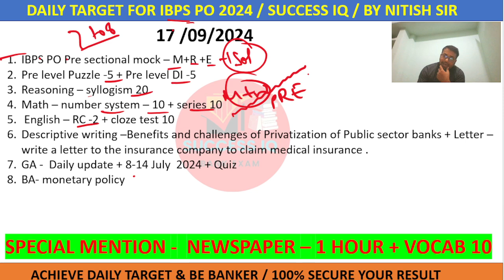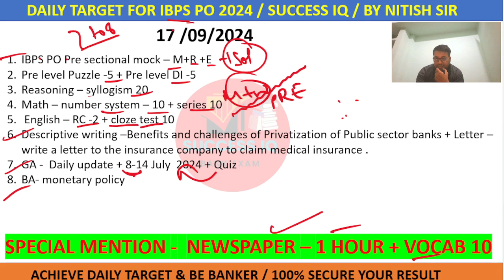DAILY TARGET FOR IBPS PO 2024 | 17 SEPTEMBER 2024 | TO DO LIST | SUCCESS IQ | NITISH SIR